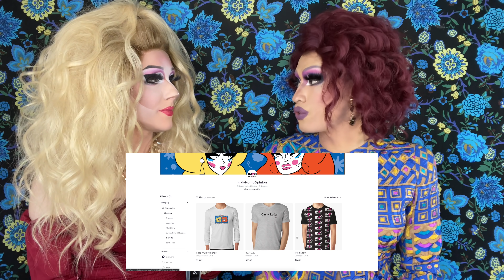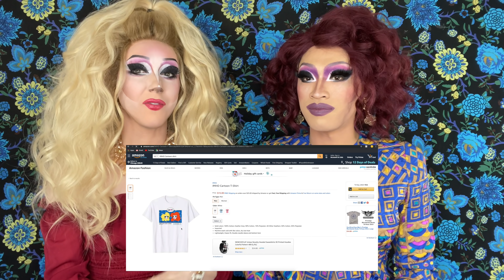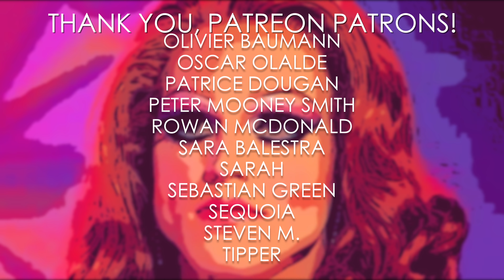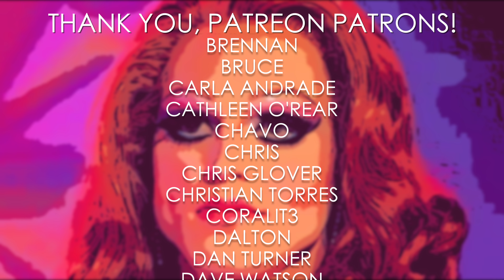IMHO: Dixie's ENGAGED!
Catch up with the ladies! Oh and...DIXIE IS GETTING MARRIED!

Twitter: @IMHOtheShow @TheDixieLynn @aunty_chan @alexisbevels
Instagram: @imhoshow @aunty_chan @dixielynncartwright @alexisbevels

Patron us!